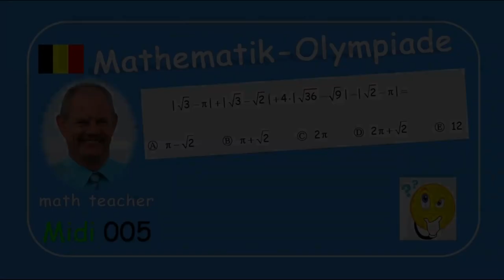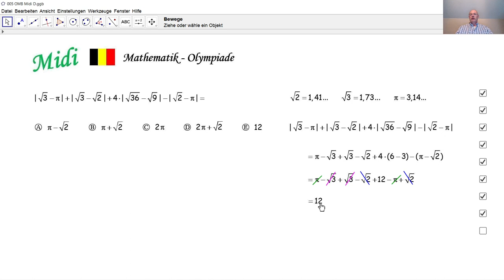Mathematik-Olympiade Midi 005